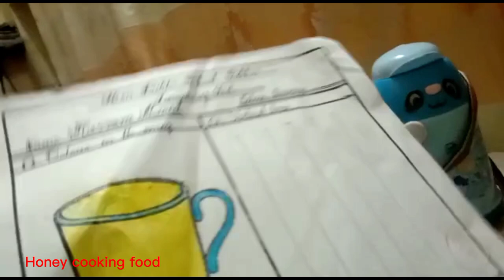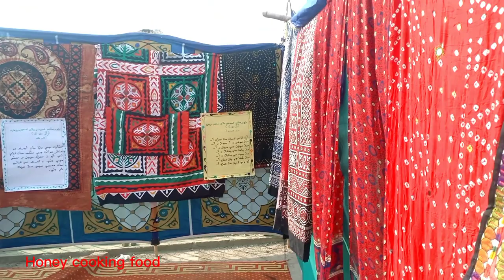Cultural day | Topi Ajrak Day | Cultural day Vlog | Honey cooking food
cultural day